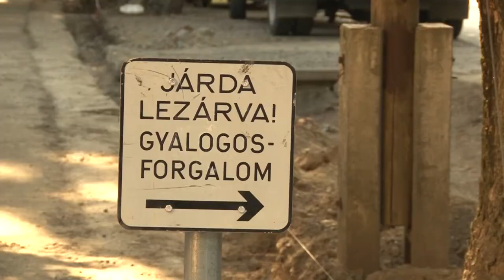Járdafelújítások - Bonyhád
Folyik az idei évre tervezett járdafelújítási program.  A Bonyhádi testület tizenegy utcát jelölt meg idénre, amelyekben új járda épülhet meg. A héten a Kossuth Lajos utcában kezdődtek munkálatok.